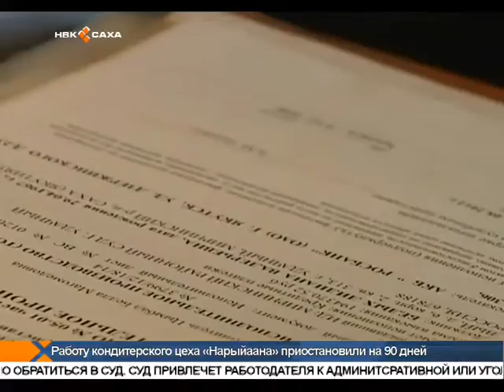Хамнаһы төлөөбөтөхтөрүнэ, туһааннаах кэмҥэ хамнас аахсыбатахха ханна барыахха, үҥсүөххэ сөбүй?